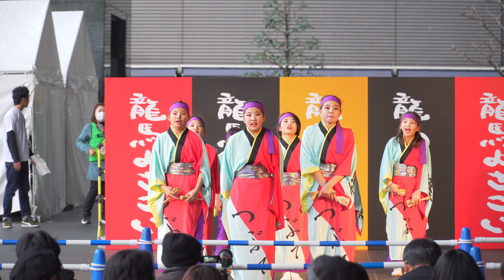[4K] 太鼓伝創の会「つぶて」② 龍馬よさこい 2019 2日目 (中央)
2019年11月10日(日)
龍馬よさこい 2019
JR京都駅駅前広場特設会場